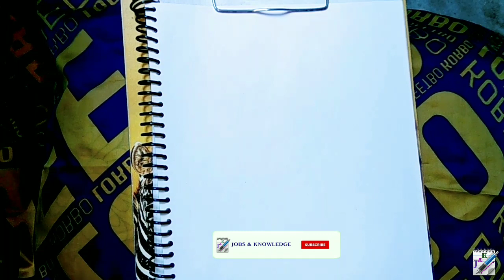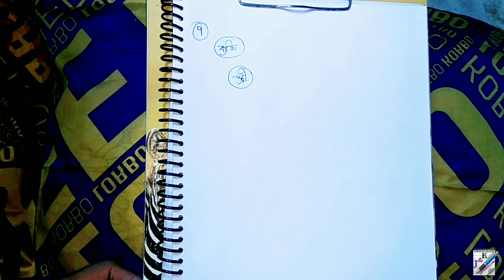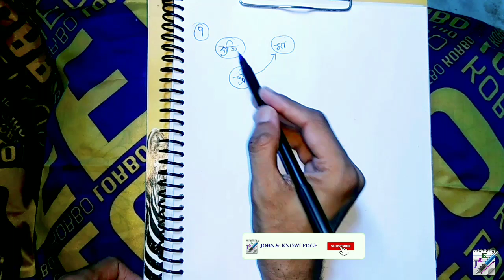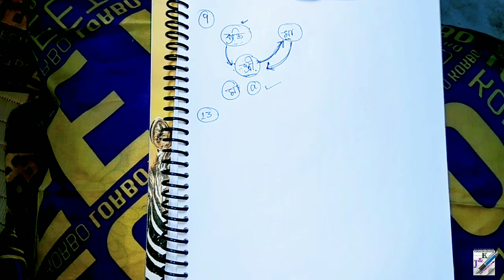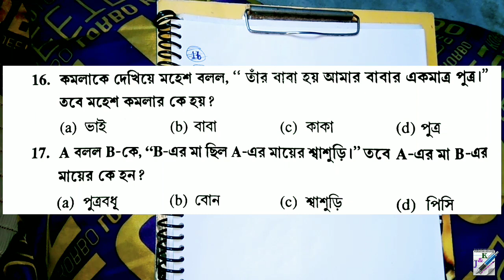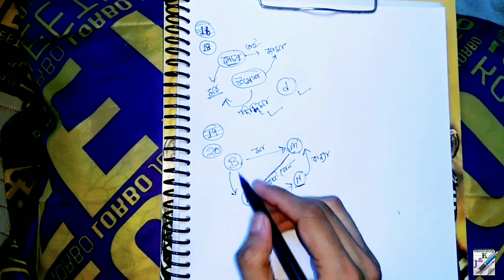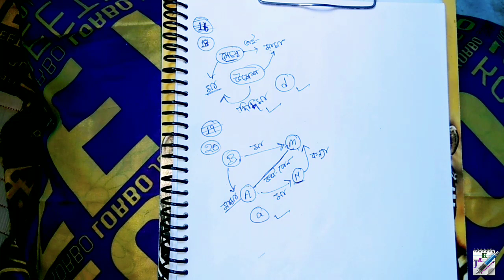চঞ্চল ঘোষ রিজিনিং GIVEAWAY Video Class 3 | Blood Relation | Bengali GI